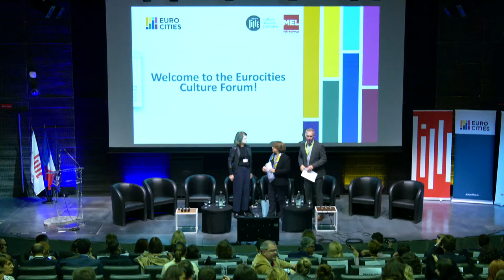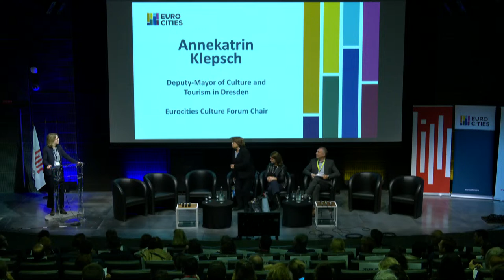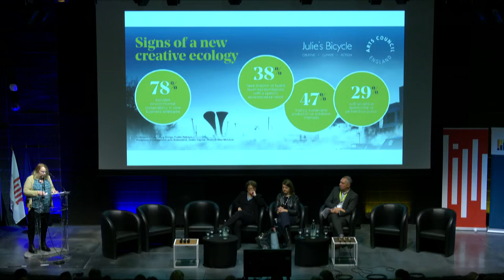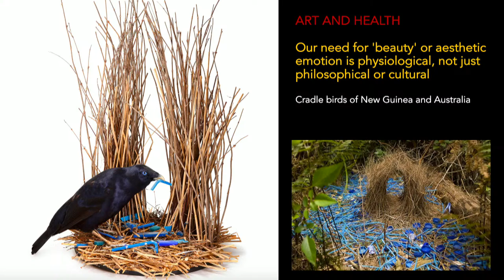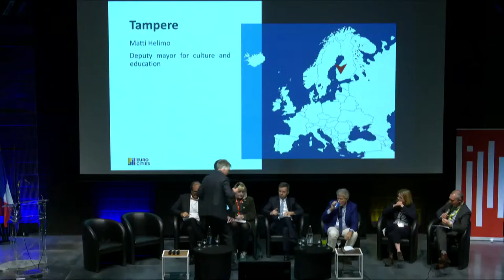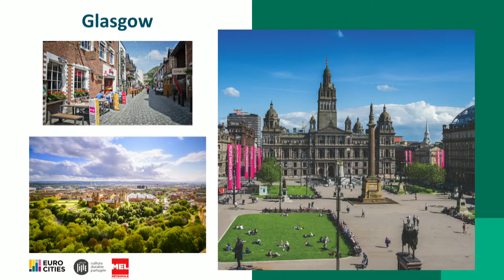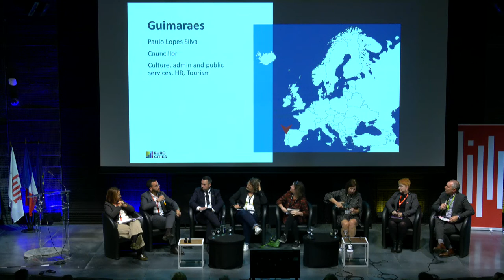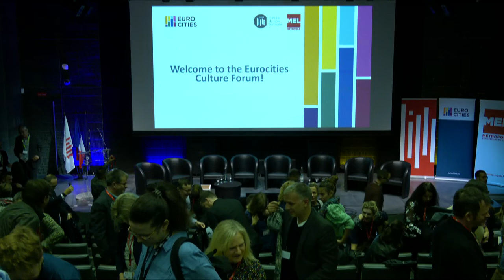Resilient and sustainable culture – local cultural policies supporting the ecological transition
09:00 - Official welcome by the Mayor of Lille, the President of Lille Metropole, and the Eurocities Culture Forum Chair

09:15 - Two keynote speeches
- Nathalie Bondil, Director of the exhibition and museum department of the Arab World Institute (Paris)
- Graciela Melitsko Thornton, Creative green consultancy programme lead, Julie’s bicycle (London)

10:00 - Political roundtable
Political representatives from a dozen cities will share their views, experiences and challenges related to resilient and sustainable culture in cities.
Moderated by André Sobczak, Eurocities secretary general.

Eurocities Culture Forum

The city and Metropole of Lille invite you to question the role of local governments when it comes to planning the ecological and social transition through culture. We have planned a series of keynote speeches, round-table discussions, small group presentations, and even a party!

In Lille we will explore the concept of sustainable culture and how it is embodied in day-to-day actions. Professionals from the artistic and cultural fields will present challenges they face when it comes to inclusion and ecological transition, and will share solutions developed in European cities.  We will also launch the “Lille call to action on sustainable culture”, a European-wide initiative encouraging cities to develop innovative policies and projects aiming to increase the sustainability of culture.

Forum meetings are all about knowledge sharing and we want to hear from you! Please check our call for contributions and share your local practices in Lille.

We also invite you to attend events that are part of the closing weekend of Utopia, lille3000’s cultural season exploring ties linking humankind and the living world. Artistic hikes around the city will be organised by Cap Urbain. This  is an invitation to explore the museums of Lille one last time, while exploring the different aspects of urban art in the public space: an open-air exhibition on Place de la République, a magical garden in the Jean-Baptiste Lebas park or artistic encounters at the corner of a market, musical and festive walks or bike rides and introductory workshops to place vegetation and the living at the center of our daily lives.  More info on Utopia here.